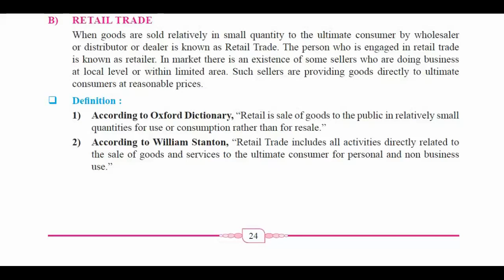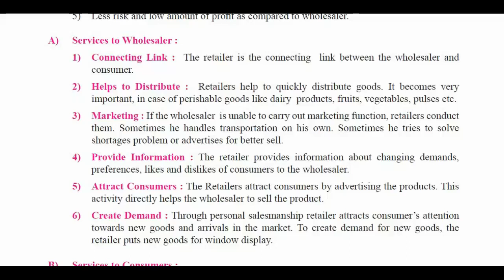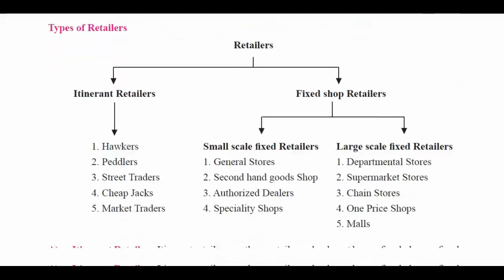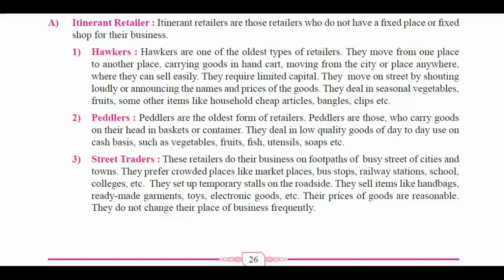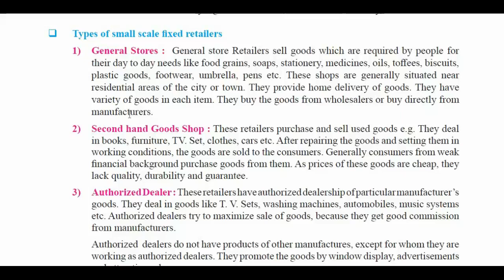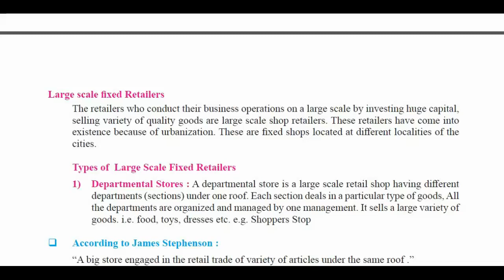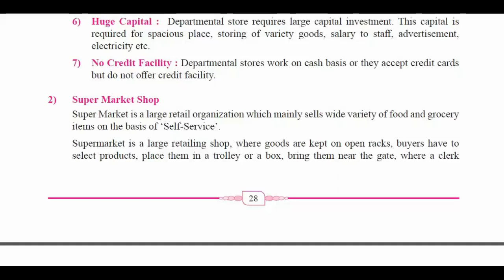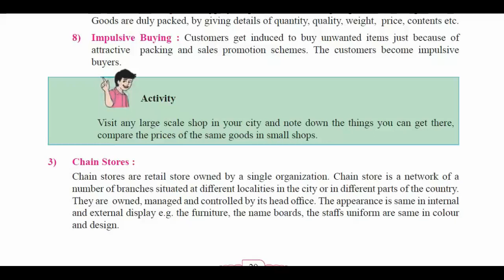OCM Trade lesson part 2